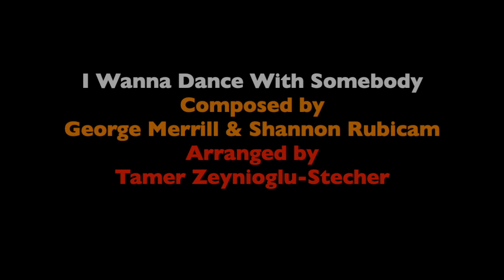I Wanna Dance With Somebody / Guitar Cover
Whitney Houston, Rachel Brown